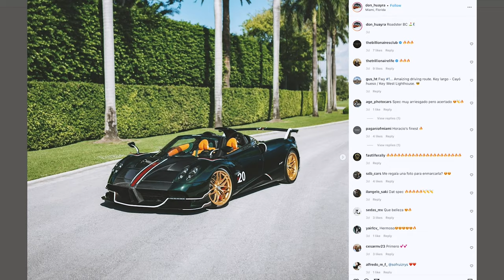Miami Supercars - Extended Trailer for the Upcoming Documentary Feature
Sun, Fun and Sand. Miami Supercars is a love letter to Miami. The new Supercar capital of the world. This is the extended trailer featuring Prestige Imports CEO Brett David, Curated Founder John Temerian, Automotive youtuber Tim Shmee, Urban Outlaw Magnus Walker among many more.

Miami has changed so much since the 1980s. In the ‘80s, Miami Beach was just a little village, and very little was happening hospitality-wise in the city of Miami. There were very few choices as far as dining was concerned. Now Miami and Miami Beach are an urban center thriving with diversity, quality, and options. In fact, there are so many options and so much diversity that you can’t even say one genre of restaurants is prevalent. One can dine in a different restaurant every night of the week and have a completely different experience each time.

Forget what you know about London, Dubai and Monaco, Miami is now THE city to visit if you want to spot some of the finest and rarest cars in the world. The upcoming documentary feature MiamiSupercars explores the supercar culture in the city and why Miami is poised to become the exotic car capital of the world.